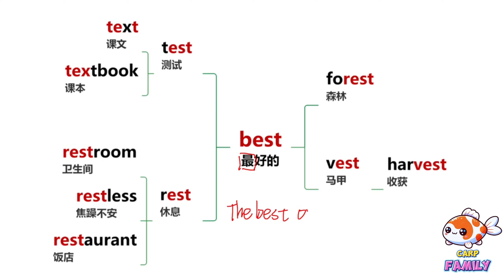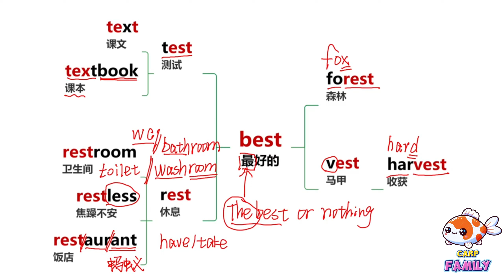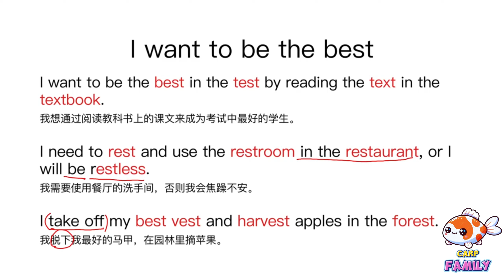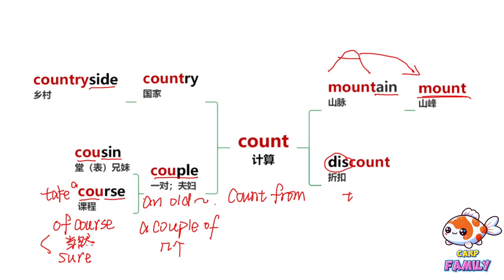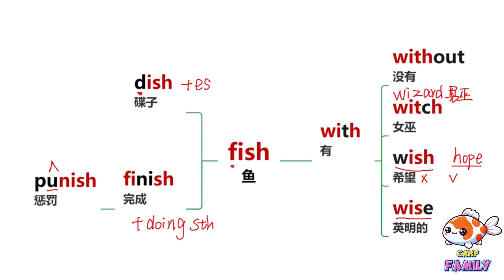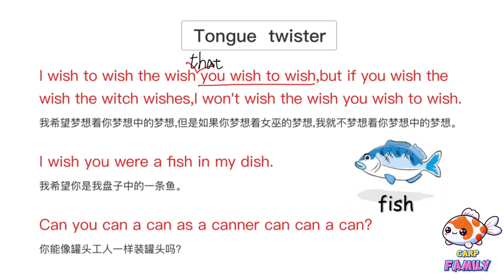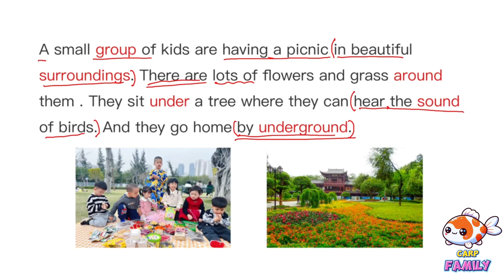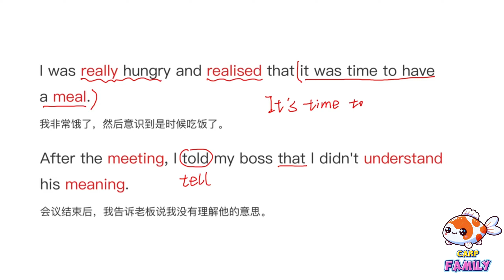【最棒思维导图单词课】利用英语词汇思维导图系统快速轻松记忆1600个英语词汇 -第一课